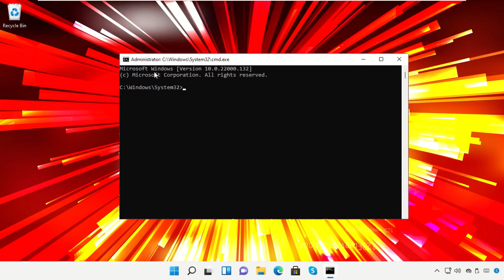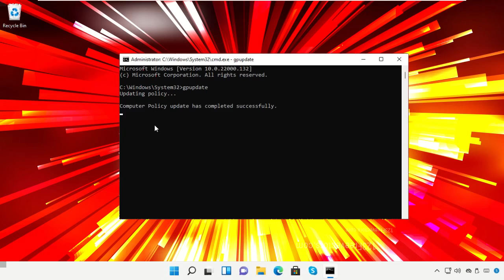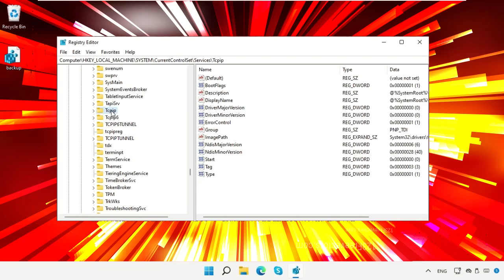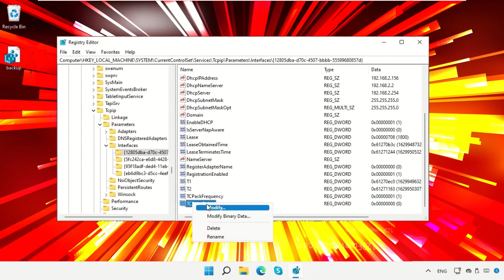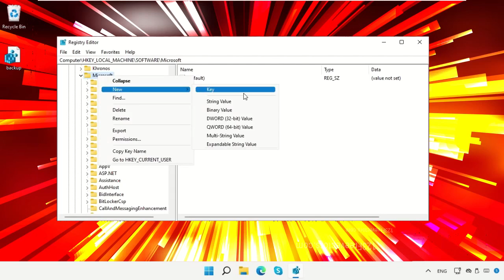Windows 11 - Tatizo la Ping ya Juu - Jinsi ya Kurekebisha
Note:
  if you note showing MSMQ in software/microsoft
  you can create new key (02:46) name "MSMQ" in  with right click on microsoft folder create new key give name "MSMQ"

Tutorial : [ Windows 11 - Tatizo la Ping ya Juu - Jinsi ya Kurekebisha ]